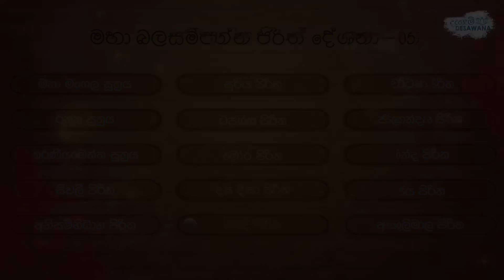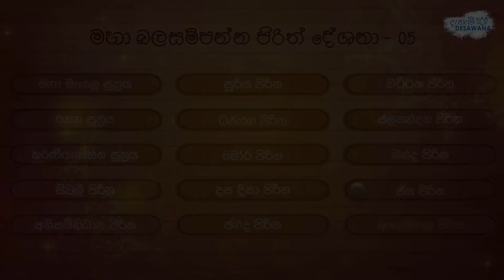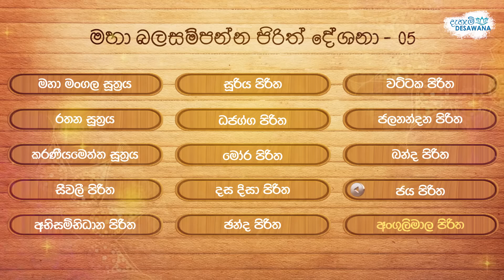Seth Pirith | [04] මහා බල සම්පන්න පිරිත් දේශනා 15 ක් | Pirith Deshana | Dahami Desawana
Seth Pirith | [04] මහා බල සම්පන්න පිරිත් දේශනා 15 ක් | Seth Pirith | Pirith Deshana | Pirith | Dahami Desawana

ධර්ම දානමය පින්කමක් සිදු කරවා ගැනීමට ශෙයාර් ( share ) කරන්න

මහා මංගල සූත්‍රය - Maha Mangala Suthraya
රතන සූත්‍රය - Rathana Suthraya
කරණීයමෙත්ත සූත්‍රය - Karaneeyameththa Suthraya
සීවලී පිරිත - Seevali Piritha
අභිසම්භිධාන පිරිත - Abhisambhidana Piritha
සූරිය පිරිත - Sooriya Piritha
ධජග්ග පිරිත - Dhajagga Piritha
මෝර පිරිත - Mora Piritha
දස දිසා පිරිත - Dasa Disa Piritha
ඡන්ද පිරිත - Chanda Piritha
වට්ටක පිරිත - Wattaka Piritha
ජලනන්දන පිරිත - Jalanandana Piritha
ඛන්ද පිරිත - Khanda Piritha
ජය පිරිත - Chanda Piritha
අංගුලිමාල පිරිත - Angulimala Piritha

ගාථා සුගායනය,
කාව්‍ය විශාරද පූජ්‍ය ඇතාබැදිවැව මහින්දරතන ස්වාමීන්වහන්සේ
බණ්ඩාරගම, රමුක්කන රජමහා විහාරය
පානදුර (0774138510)